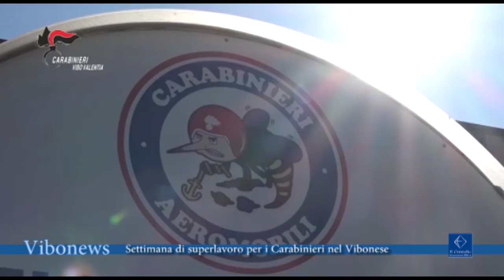Settimana di superlavoro per i Carabinieri nel Vibonese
Settimana di super lavoro per i carabinieri del Vibonese che hanno effettuato diversi fermi, sequestrato droga, patenti e aree demaniali, senza dimenticare di sedare liti familiari che potevano sfociare in qualcosa di più serio .